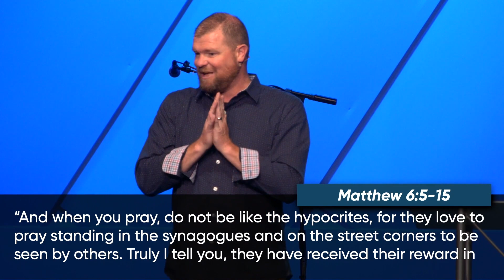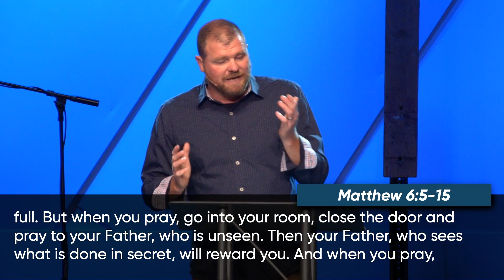When You Pray | Part 2 | Chip Bullock - 6/25/23